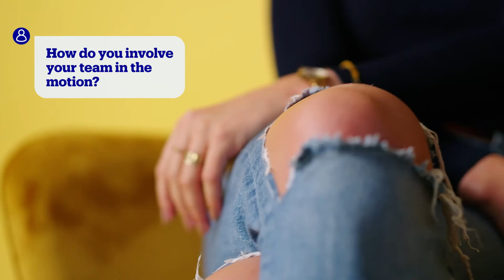How do we lead at bol? | Movement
We find it the duty of all leaders at bol.com to create a safe and inclusive environment where everyone can experiment, learn and be themselves. We lead by example, and then give the freedom to experiment in that framework. The goals of all our leaders is the same: develop your team, find the potential in our people and stimulate continuous learning to be able to face the challenges of tomorrow and the day after.

Because being a leader is not about us, it is all about the people we lead, it’s about our team.